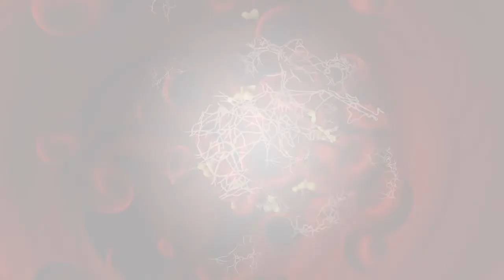Cerule - PlasmaFlo, Supports optimal blood flow and capillary health.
The ingredients in Plasmaflo were extensively researched and meticulously chosen from the industry’s most reputable, GMP certified companies and are backed by science for their efficacy and safety. All ingredients, including Cerule’s own, undergo rigorous quality testing in-house with 3rd party verification. The ingredients in all of our products are guaranteed for purity and safety. Plasmaflo was formulated to perform unique functions that support healthy circulation.

Supports the digestion of fibrin mesh in the bloodstream to improve circulation in capillaries and help support the circulation of stem cells.